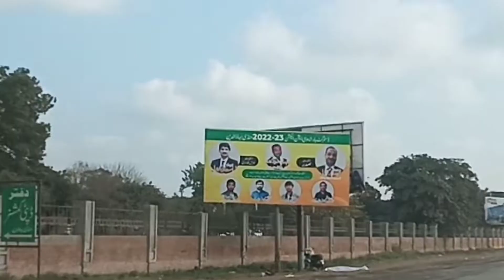Visit Mandi Bahauddin | Beautiful city of Punjab Mandi Bahauddin Documentary & History In Urdu Hindi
panjab city

Historical City of Punjab Pakistan "Mandi Bahauddin"
History of Mandi Bahauddin